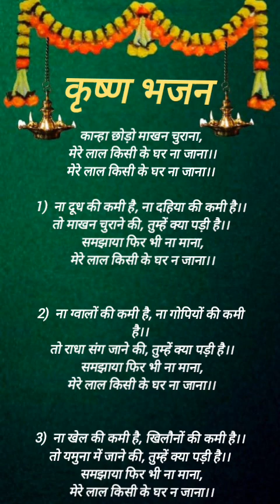(राधे राधे श्री हरिदास) जन्माष्टमीस्पेशल🎂 कान्हा छोड़ो माखन चुराना💃🥰